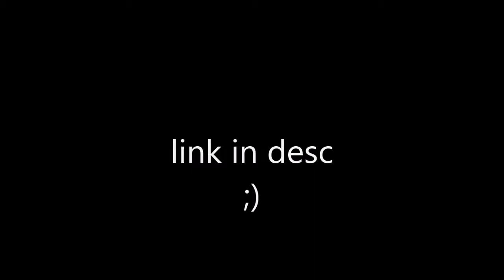Default Edit Pack Release [READ DESC]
song is Nav held me down instrumental, which, by the way, I do not own and don't claim to.